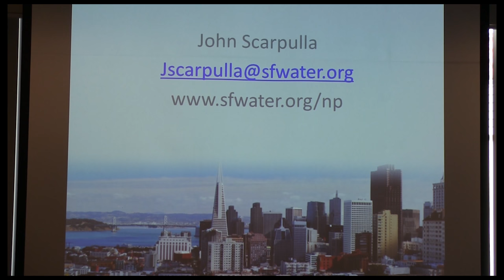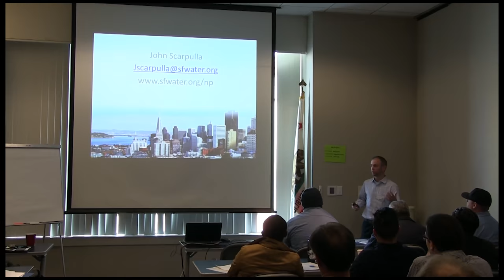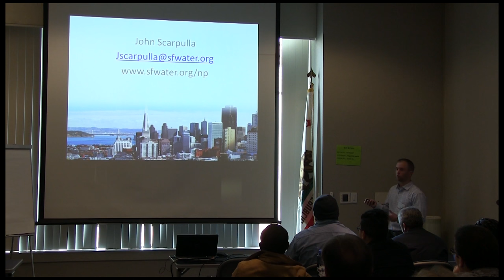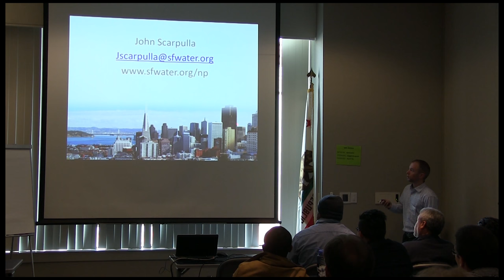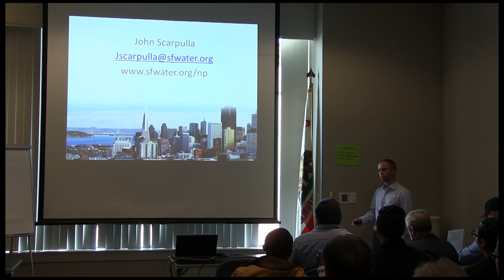John Scarpulla Q&A at the BAYWORK Training Buffet 2015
John Scarpulla answers questions at the BAYWORK Training Buffet 2015